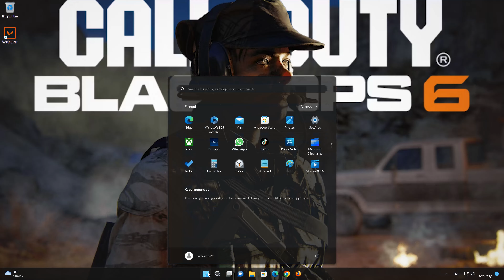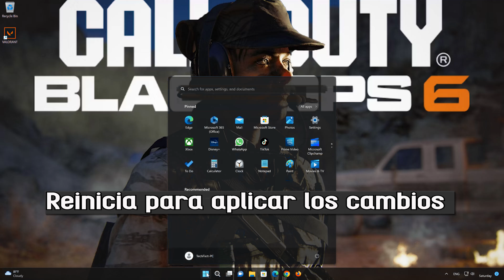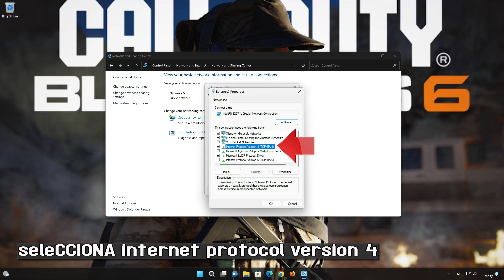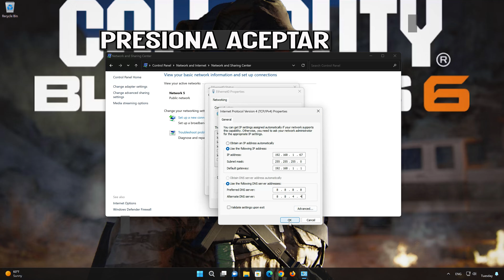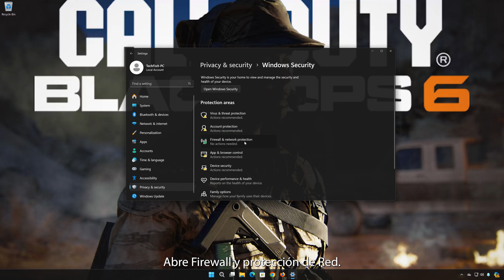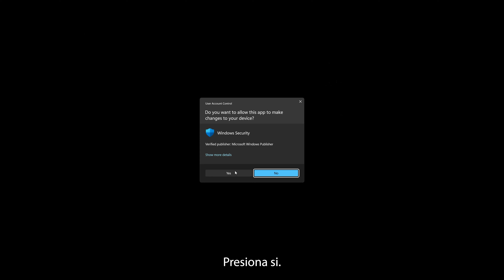Solucionar el problema de no poder conectarse en línea a los servidores de COD Black Ops 6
En este tutorial aprenderás como resolver el problema de no poder conectarse en línea a los servidores de Call of Duty Black Ops 6.